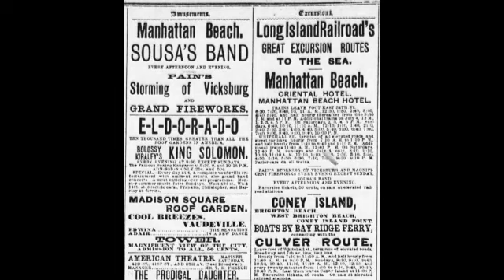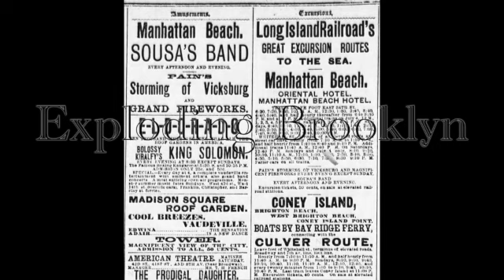The World's Fair and Manhattan Beach and the Long Island Railroad Disaster of 1893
The World's Fair and Manhattan Beach
A Trip To Mars
Actor George Fielding

from
Episode 23
of
Exploding Brooklyn